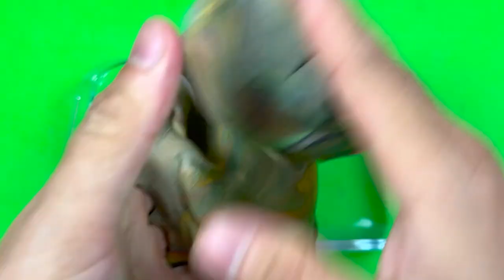Spongebob Squarepants - Looking for All CLAY Colorful BONES Mixing! Satisfying SLIME Videos, ASMR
Welcome my friend to Rainbow Slime  channle
Looking Lucky channle make all video for Spongebob Squarepants and slime,clay,toy,stories,asmr,numberlocks
Rainbow Slime List content :
Looking For spongebob
Looking spongebob squarepants and patrick star
Looking  patrick star
Looking spongebob and patrick star slime
Spongebob Slime
Patrick star Slime
Spongebob squarepants stories
Spongebob squarepants slime
Spongebob squarepants toys
Spongebob squarepants funny
Spongebob squarepants clay
Spongebob squarepants numberloks
Spongebob asmr
Diy sponge bob
Review spongebob
SpongeBob SquarePants (or simply SpongeBob) is an American animated comedy television series created by marine science educator and animator Stephen Hillenburg for Nickelodeon. It chronicles the adventures of the title character and his aquatic friends in the fictional underwater city of Bikini Bottom. The fifth-longest-running American animated series, its high popularity has made it a media franchise. It is the highest rated Nickelodeon series and the most profitable property for Paramount Consumer Products, generating over $13 billion in merchandising revenue as of 2019.[4][needs update]
Many of the series's ideas originated in The Intertidal Zone, an unpublished educational comic book Hillenburg created in 1989 to teach his students about undersea life.[5] He began developing SpongeBob SquarePants into a television series in 1996, and in 1997, a seven-minute pilot was pitched to Nickelodeon. The network's executives wanted SpongeBob to be a child in school, but Hillenburg preferred SpongeBob to be an adult character.[6] He was prepared to abandon the series, but compromised by creating Mrs. Puff and her boating school so SpongeBob could attend school as an adult.[7]
Nickelodeon aired a preview for the series in the United States on May 1, 1999, after the airing of the 1999 Kids' Choice Awards. The series officially premiered on July 17, 1999. It gained enormous popularity by its second season, and has subsequently received worldwide critical acclaim. The thirteenth season began in October 2020,[8] and the series was renewed for a fourteenth season on March 24, 2022.[9] It has inspired three feature films: The SpongeBob SquarePants Movie (2004), Sponge Out of Water (2015), and Sponge on the Run (2020). Two spin-off series, Kamp Koral: SpongeBob's Under Years and The Patrick Star Show, premiered in 2021. As of February 2022, four additional films are planned: three character spinoff films for Paramount+, and a new theatrical SpongeBob film.
SpongeBob SquarePants has won a variety of awards including six Annie Awards, eight Golden Reel Awards, four Emmy Awards, 19 Kids' Choice Awards, and two BAFTA Children's Awards. A Broadway musical based on it opened in 2017 to critical acclaim.[10]
© Copyright by Rainbow Slime ☞ No Reup